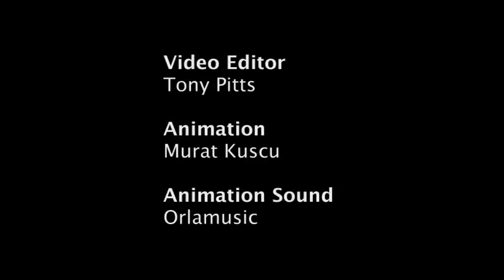A Night on the Tiles by Pen-ultimate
Welcome to a seedy spoken-word underworld where gangsters, high rollers and con men compete in a high stakes Scrabble game to end them all.

A Night On The Tiles is the debut show by theatre collective Pen-ultimate. An electric mix of tightly woven wordplay and send ups of heist, caper and kung fu movies, it is a Tarantino-esque tale of revenge, murder and Devonshire cream teas.